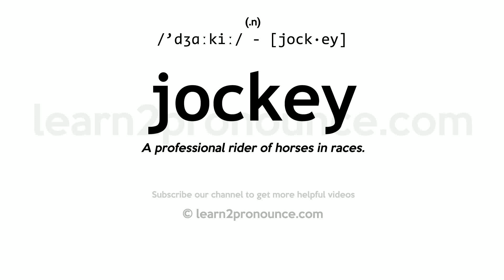Pronunciation of Jockey | Definition of Jockey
Jockey pronunciation | How to pronounce Jockey in English?
/`dʒɑːkiː/
Meaning of Jockey | What is Jockey?
(1) (n.) A professional rider of horses in races. (2) (n.) A dealer in horses; a horse trader. (3) (n.) A cheat; one given to sharp practice in trade. (4) (v. t.) ` To jostle by riding against one.` (5) (v. t.) To play the jockey toward; to cheat; to trick; to impose upon in trade; as, to jockey a customer. (6) (v. i.) To play or act the jockey; to cheat.
What is Jockey | Jockey meaning and definition?